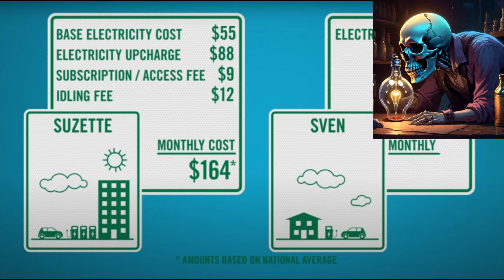Comparing Two EV Drivers, One has a house the Other...Not🙄😶🤡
Two different EV Drivers one has a House the Other lives in a apartment. Here's my thoughts on it. Link used